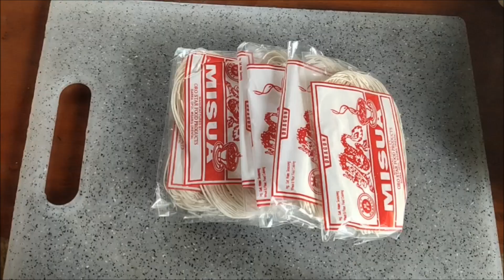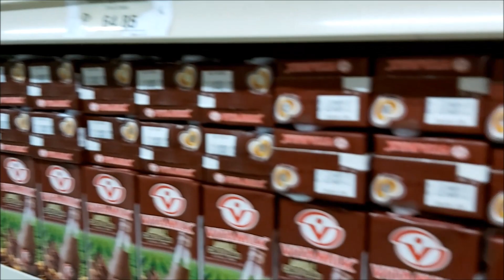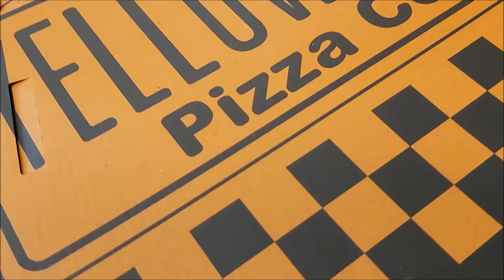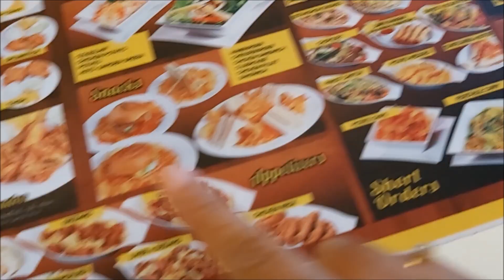A day with Merry Mango. (SIMPLE LIFE) (BEAUTIFUL LIFE)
Hi guys, today, I will cook misua with patola for lunch. I will also take you to the city to get some groceries.  And we will buy some treats today. Hope you enjoy this day with me.

Talk to me at the 𝐂𝐎𝐌𝐌𝐄𝐍𝐓 section below. I'll see you on my next video.

Love, Ann.
Just follow your heart. ♥
♫♪ YouTube Library